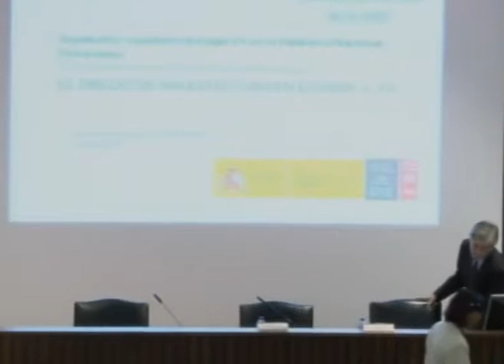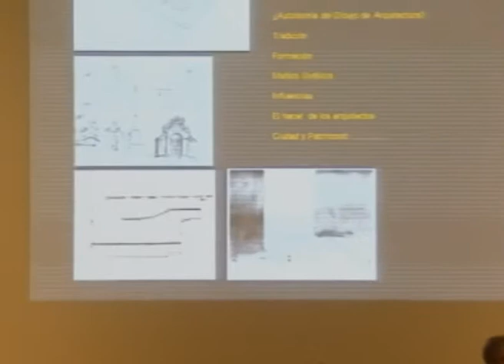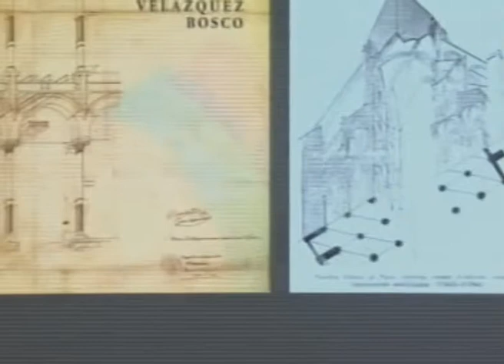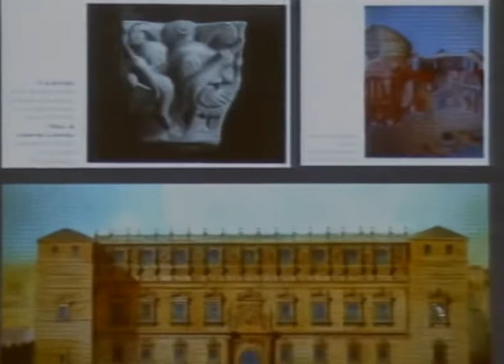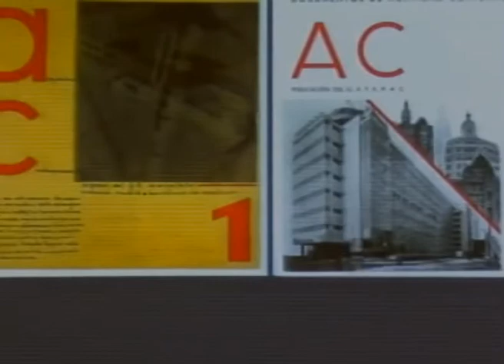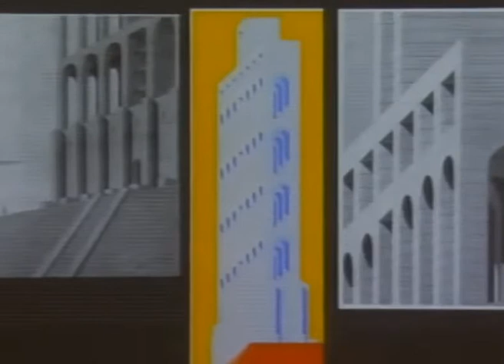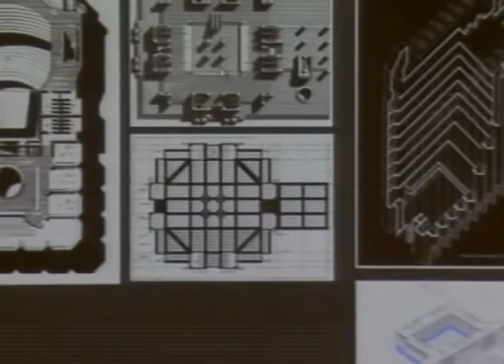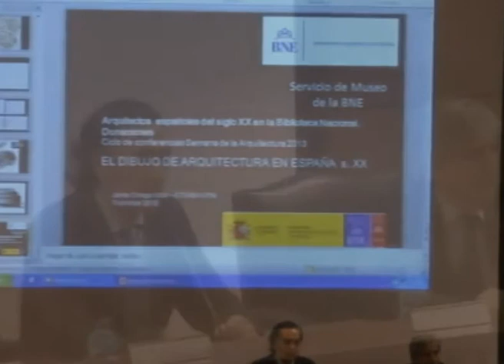El dibujo de la Arquitectura: España, siglo XX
Conferencia El dibujo de la Arquitectura: España, siglo XX

Por Javier Ortega Vidal